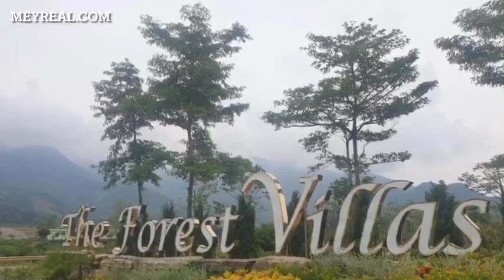KIẾN TRÚC THIẾT THE FOREST VILLAS HOÀ BÌNH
The Forest Villas Hoà Bình được thiết kế trở thành một quần thể kiến trúc tinh tế kết hợp với cảnh quan thiên nhiên núi rừng hùng vĩ. Các phân khu cảnh quan được định hướng theo tên của các loài hoa tạo nên nét đẹp riêng biệt đặc sắc cho từng phân khu.